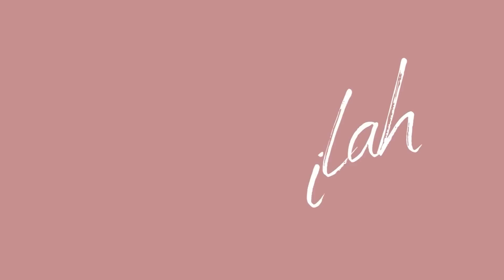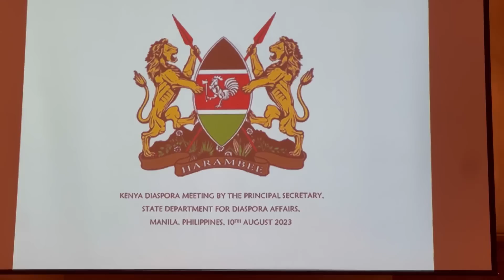Finding my People | Government-Initiated Dinner for Kenyan Expats in the Philippines ambw bwam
Step into a remarkable cross-cultural rendezvous as the Philippines warmly welcomes Kenya on foreign soil. In a heartwarming display of diplomatic camaraderie, the Kenyan government orchestrates a memorable evening, uniting Kenyan expats in the Philippines. Amidst the elegant ambiance, vibrant conversations, and delectable fusion cuisine, this event becomes a symbol of cultural harmony. Experience the vibrant exchange of stories, traditions, and flavors, as both nations intertwine their identities. Join us in witnessing a unique celebration that bridges geographical gaps and fosters unity, demonstrating the power of collaboration and friendship between nations.